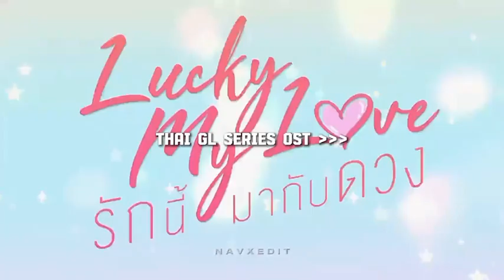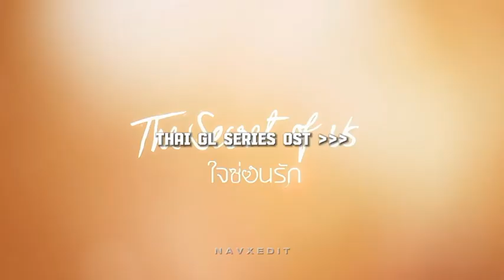Thai GL Series OST